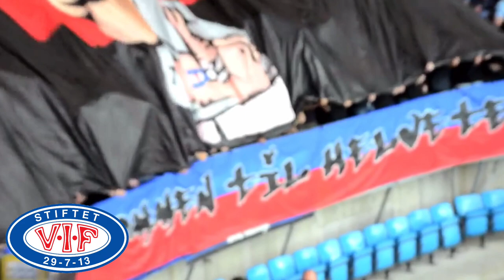VÅLERENGA IF ULTRAS - BEST MOMENT! [NORWAY]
REMEMBER TO SEE THE VIDEO IN HD!

Vålerenga If Ultras! [Norway]